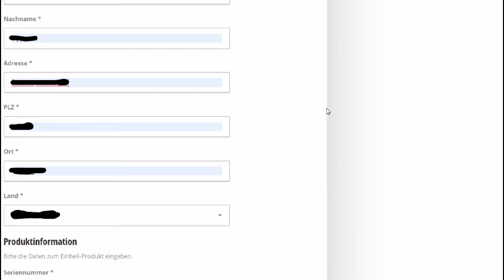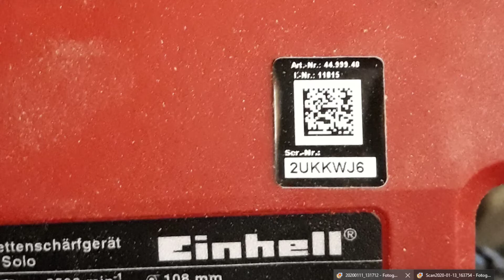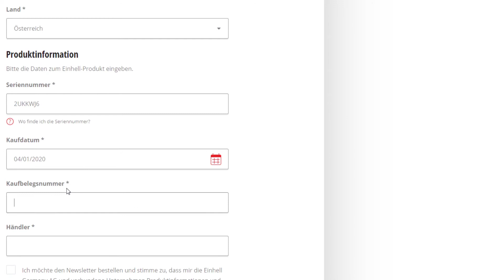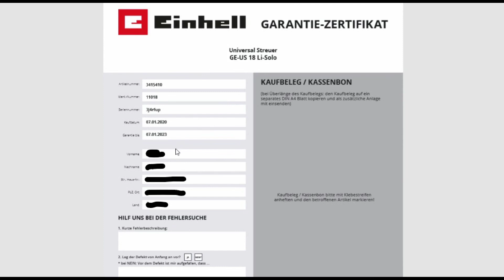Garantiekarte, verlängerung bei Einhell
Hallo, ich Zeige euch wie ich meine Maschinen die ich gekauft und vorgestellt habe registriere.
Dies hat den Vorteil das Maschinen 1 Jahr längere Garantie bekommen.